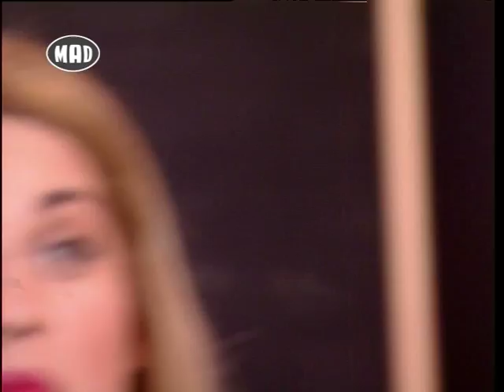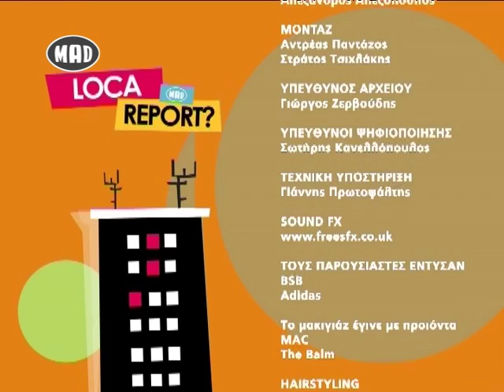❅ Loca Report στο Μad TV ❅ (29/1/16)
Για να δεις το Loca Report συντονίσου καθημερινά στο Mad TV στις 13.30! Παρουσιάζουν η Μαντώ και ο Βασίλης